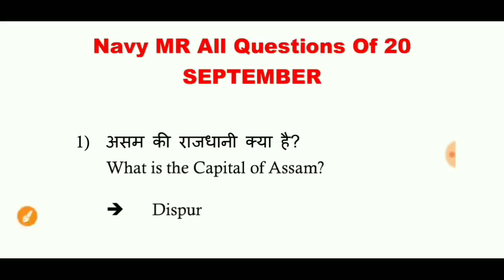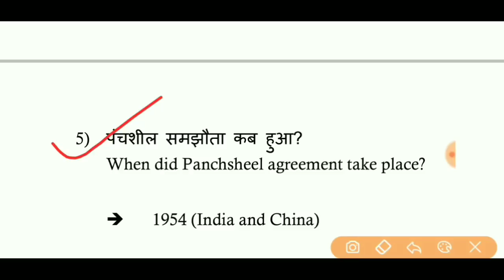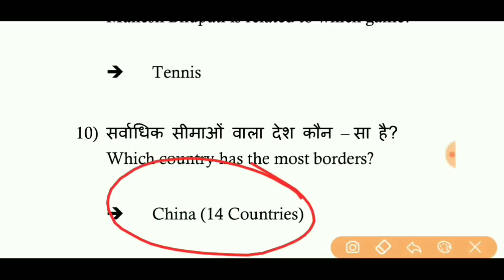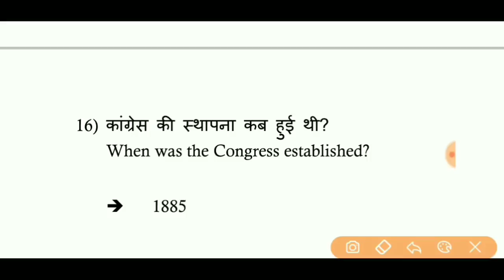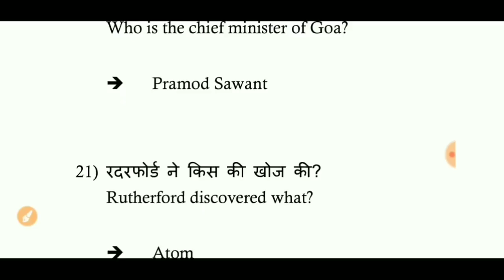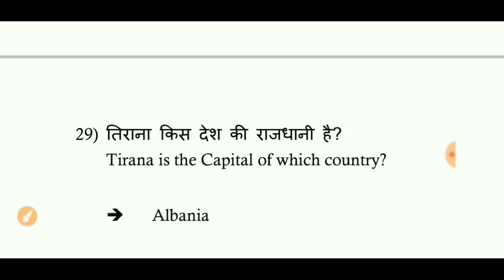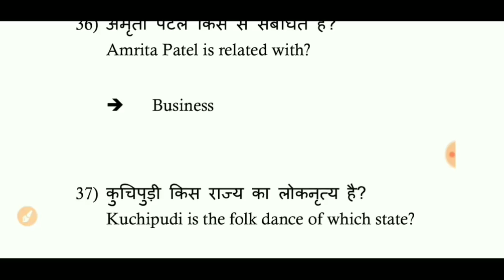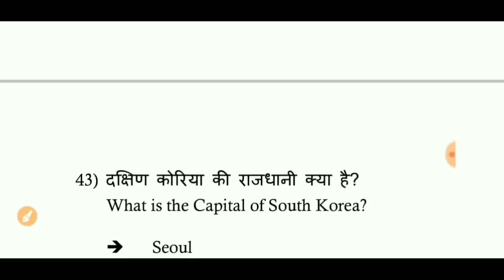Indian Navy MR 20 September exam 50 GK & Full forms जो कि इस बार भी Exam में पूछे जाएंगे |Must Watch